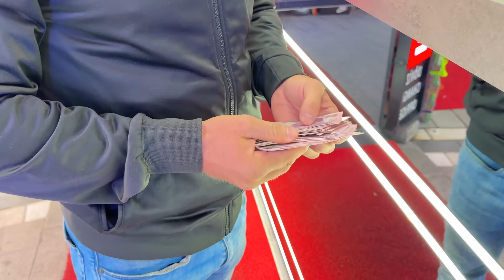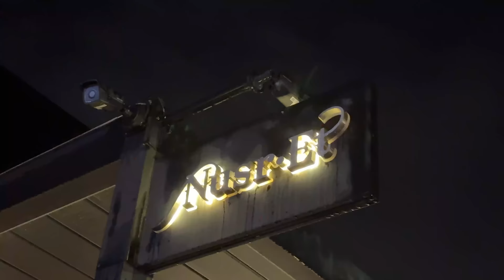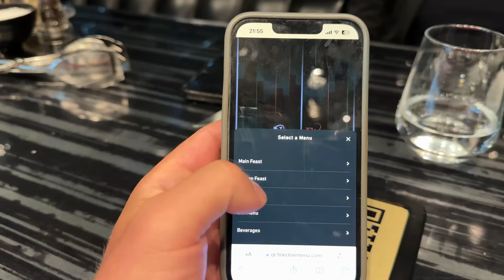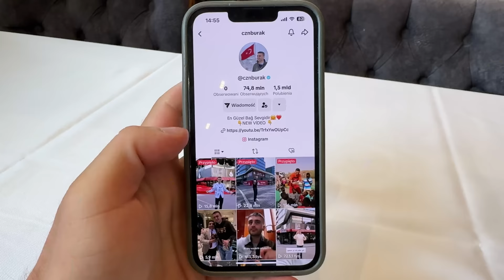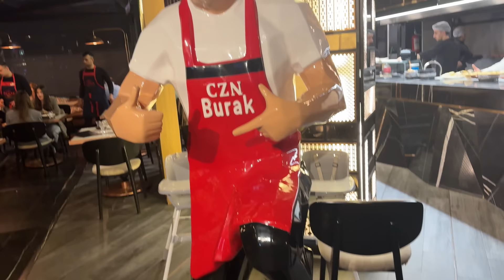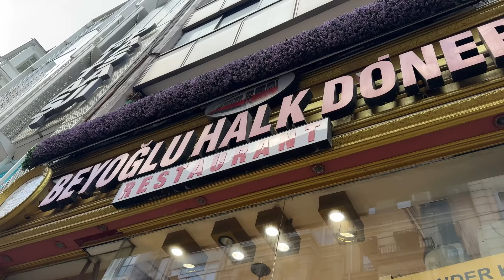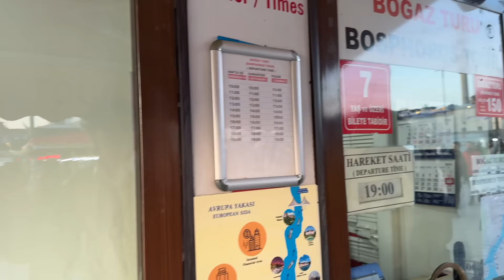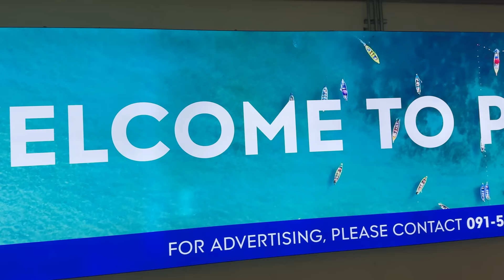Obserwuje ich 56 MILIONÓW ludzi. Jak smakuje jedzenie u mistrzów kuchni z Istambułu? Turcja